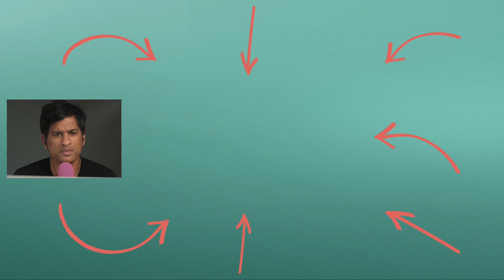BRAIN SURGEON Reveals How To STOP NEGATIVE THOUGHTS & Reduce Stress | Rahul Jandial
Today I'm delighted to welcome one of the world's leading neurosurgeons, Dr Rahul Jandial back onto the podcast. I first spoke to Rahul back on episode 76 about the simple things that we can all do to improve and optimise our brain health. I decided to invite Rahul back onto the show after taking a look at his latest book, Life on a Knife's Edge: A Brain Surgeon’s Reflections on Life, Loss and Survival, which is a beautifully written account of the resilience, courage and belief he has witnessed in his patients, and the lessons about human nature he has learned from them.

Book:
Life Lessons from a brain surgeon
Life on a Knife’s Edge: A Brain Surgeon’s Reflections on Life, Loss and Survival

Feel Great Lose Weight is now available to order in the UK and in the US & Canada